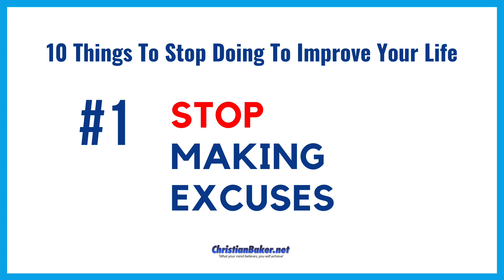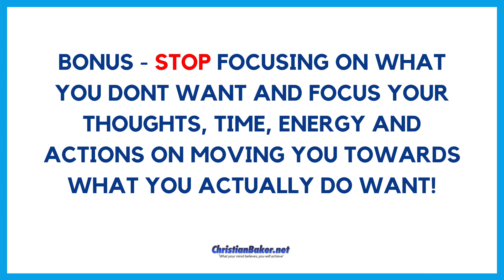How To Change Your Life For The Better - 10 Things You Can Stop To Improve Your Life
Is there something you would like change, or improve in your life?

So often people say they want change this, or improve that, but they get stuck thinking and talking about what they don’t want, or what they’re not happy with, but they never actually do anything about it.

As we get more of what we focus on, if you keep thinking, talking and moaning about these things, then we’re just going to keep ourselves stuck where we don’t want to be.

Instead I want you to focus on what you can stop doing to change your life for the better.
It’s important to identify what we don’t want and that you’re not happy with, but then you need to shift your focus, you need to make some decisions and commitments for the things you’re going to stop doing, to change and improve your life for the better.

So, here’s 10 things you can STOP doing to improve your mindset and your life…

Stop…
1. Excuses
2. Self-doubt
3. Comparing yourself to others
4. Bad habits
5. Worrying and overthinking
6. Negative self-talk
7. Trying to please everyone
8. Worrying what others think of you
9. Stop worrying about things you cannot control
10. Stop pressing snooze on your goals & start living the life you want

And the bonus one that covers everything…

“Stop focusing on what you don’t want and focus your thoughts, time, energy and actions on moving you towards what you actually want!”

This list of 10 is by no means limited, if there is a thought, a habit a behaviour in your life, that no longer serves you any useful purpose, then you first have to make a decision to stop it!

Tell yourself and affirm… I am going to Stop __(fill in the blank)___ now!

Stop is a powerful command to your mindset, so take the time to decide what you are going to stop.

Once you’ve done that, you are clearing some space where you can think about the thought, habits and behaviours that you can start doing that which will enhance and enrich your life and help you achieve the goals and the life that you want.

Feel free to let me know what you are going to stop doing, and please share this episode with anyone you know who would benefit from stopping something in their life!

Remember, what your mind believes you will achieve, so think differently, believe in yourself, take action and you can achieve the life you want!

Christian Baker